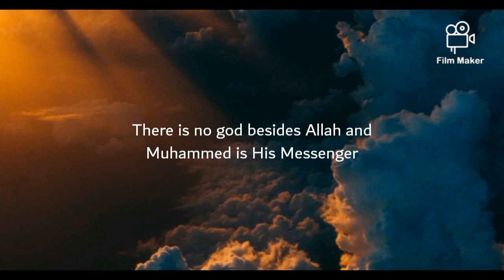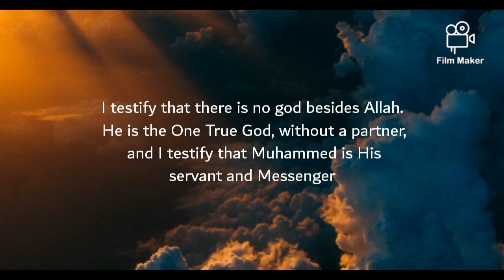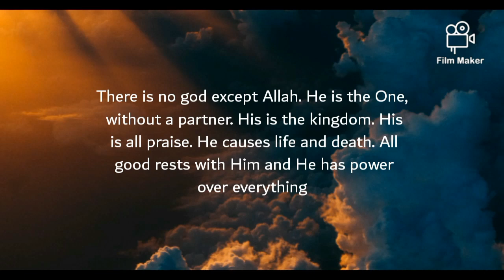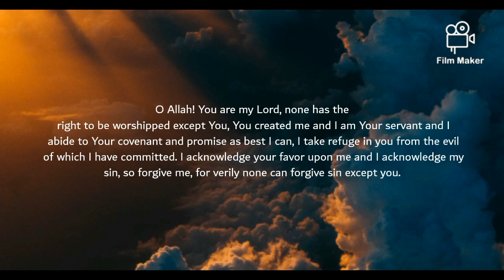Supplication | Kalima Shahadat | Kalima tamjeed and more | by mohamed Shakeel | Islam media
Assalamu allikum I am back with another video